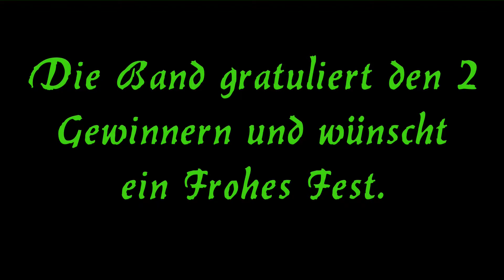Old Tool's - Kapala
Wir wünschen den beiden Gewinnern viel Spaß mit der CD. An Alle aber ein Frohes Fest und bleibt Gesund.
Die 2 Gewinner bitte ich mir Ihre Postanschrift an